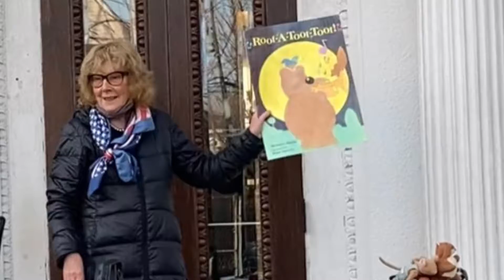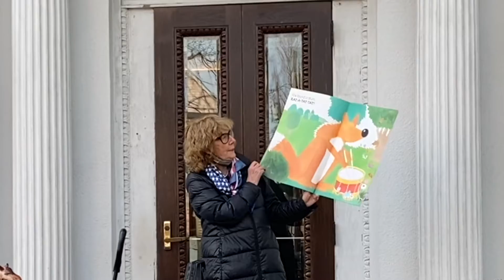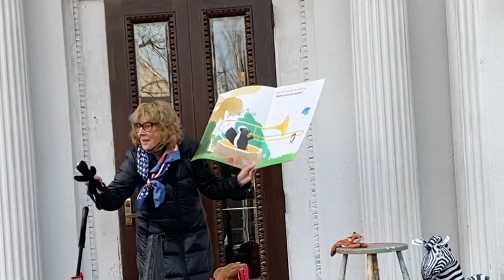Virtual Story Time vol 313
Ann DiPietro: And the Band Played on!